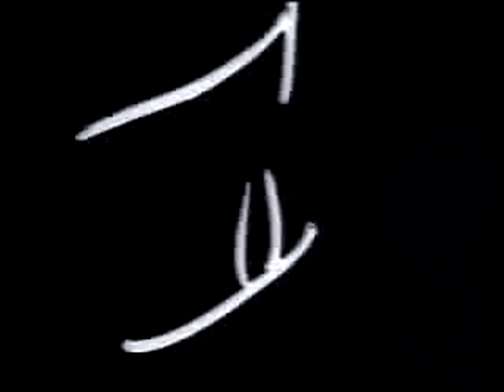PART II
This is our 2nd teaser for the 10th anniversary party of STEREO MISSION™.

CLUB A.R.M.
WERNER HILPERT STRASSE 22
KASSEL/GERMANY

Pictures are taken from a nice and funny short movie called JAMES BROWN GIVES YOU DANCING LESSONS we discovered on YouTube

Editing done by: Sedat Duman

Soundtrack:
SOULPARLOR  GODFATHER (Six Step Mix)
Released on 12" Vinyl:
GAMM - DOIN' JAMES PART 4
2008 - G.A.M.M.

GODFATHER (Six Step Mix) is also available on the 13 track CD, Compilation: GAMM - DOIN' JAMES